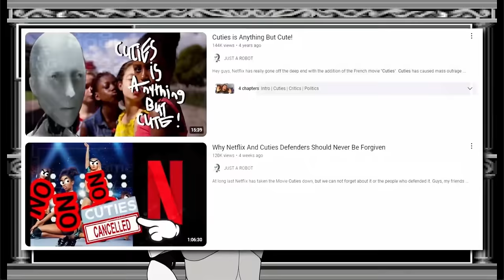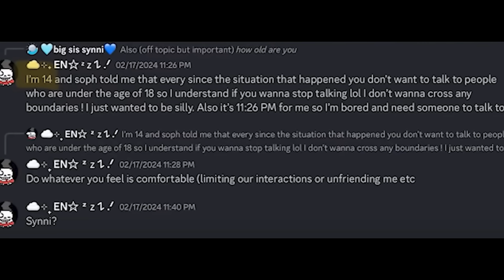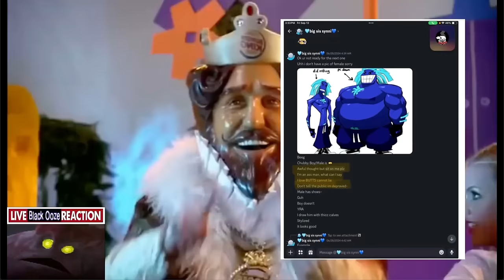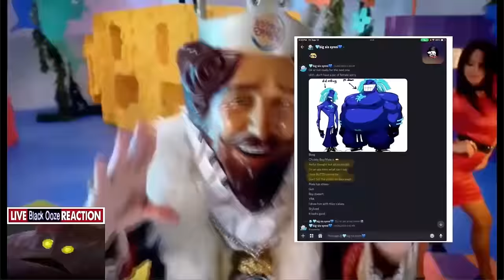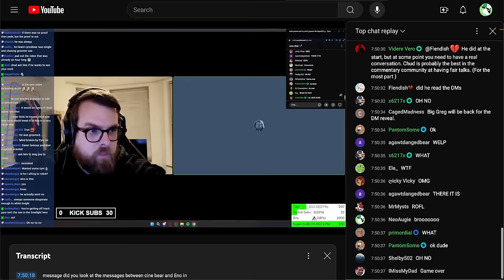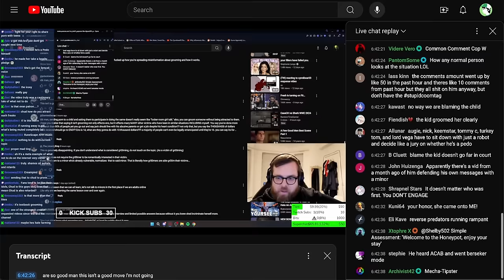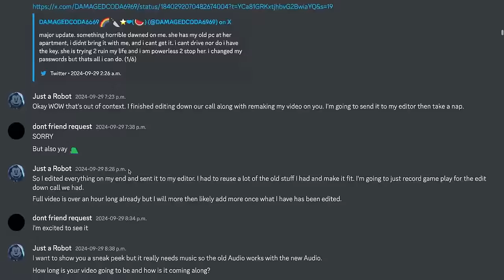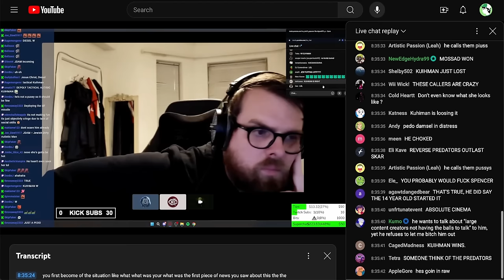Commentary YouTuber Defends a Predator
Just A Robot defends Synnibear03 from the allegations